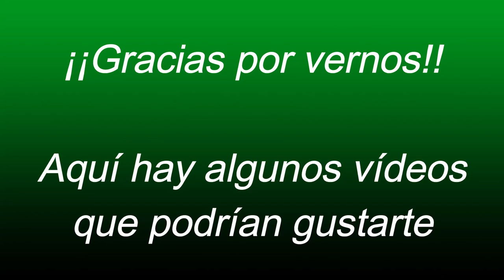Visitando Finca el Carmen Becerros y Vacas holstein, Montbéliarde - El Salvador en el Campo